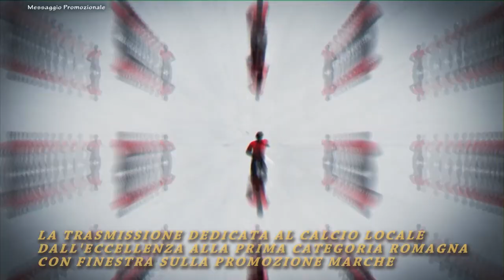Calcio Promozione. Verucchio vs Misano 0-1